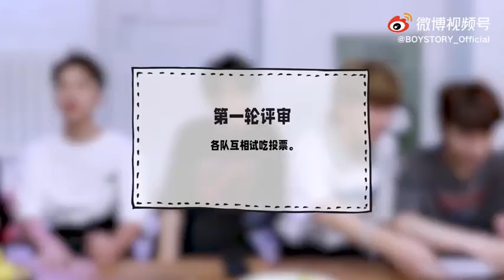BOYSTORY What made the "six hundred men's team" come back out of the arena?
When BOYSTORY collectively became Little Moore
What made the "six hundred men's team" come back out of the arena?
What makes the members dance in the street?
Welcome to this issue of "Milk Foam Theater"
Moore Manor "Day Tour" of Boys' Story
*Reminder: This program does not contain any advertisements

~Boy Story (Chinese: 男孩的故事; pinyin: Nánhái de Gùshì, stylized as BOY STORY) is a Chinese boy band launched by JYP Entertainment and Tencent Music Entertainment Group (TME). The group is composed of six members: Hanyu, Zihao, Xinlong, Zeyu, Ming Rui, and Shuyang, and their average age comes out to be 13. On September 1, 2017 Boy Story released their first single "How Old R U". In September 21 2018, Boy Story made an official debut with their first mini album Enough.